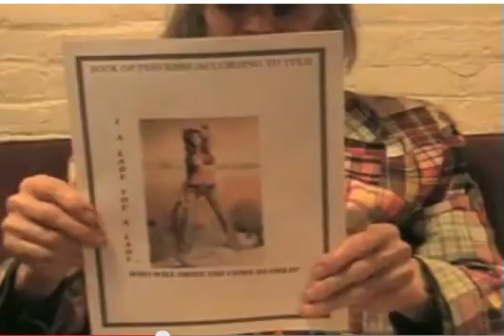Tuli Kupferberg Who will Drive the Cows to Field?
Who does the work in our society?